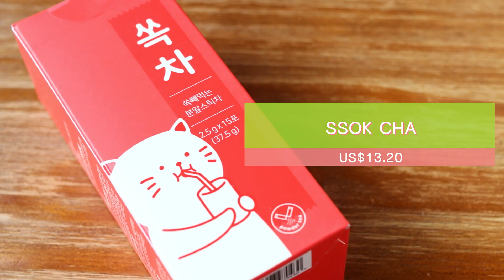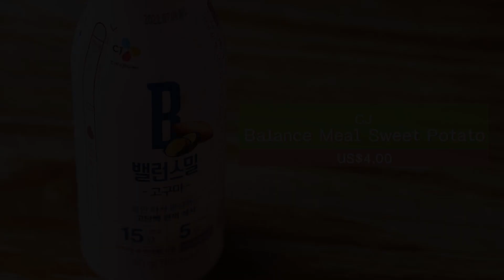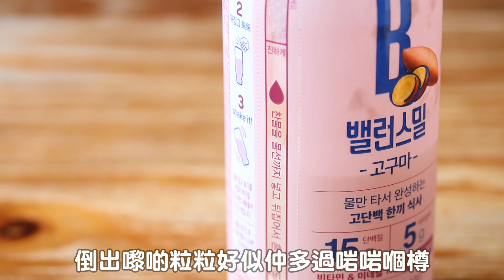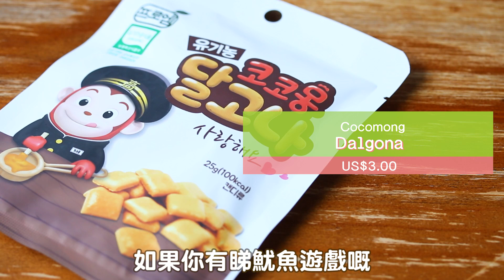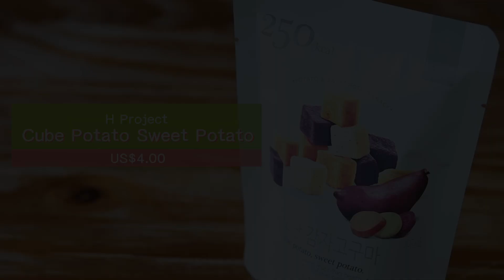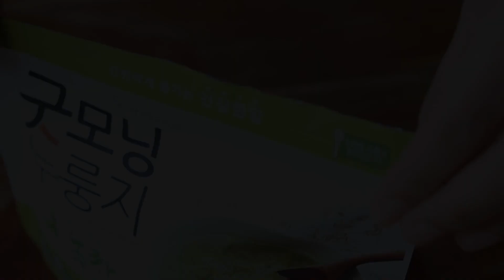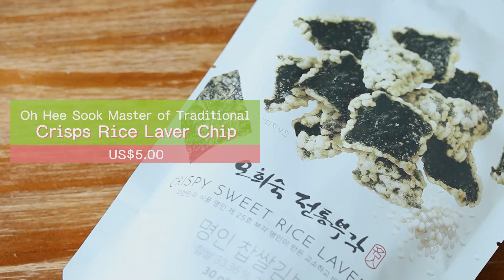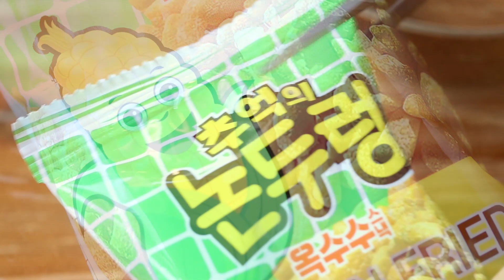【肥波查牌】全韓國製OLIVE YOUNG食品｜減肥代餐😱咖啡味茶🤔綠茶湯飯🙈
喺香港買嘢買到悶，去韓國買返轉先！
點知咁嬲㗎啫😤

Keywords: 成波之路 / mywaystogetfat / 香港 / Hong Kong / 肥波查牌 / 自購 / 非廣告 / 韓國製 / 韓國零食 / OliveYoung / 代餐 / 椪糖 / 零咖啡因 / 減肥奶昔 / 羊羹 / 薯粒 / 紫菜米果 / 即食粟米粒 / 韓國網購